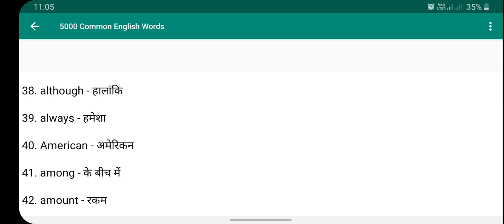Vocab 31-45 Day-3 | Learn English through hindi | Daily English sentences | Spoken English practice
The method that I am using in my video, the same method of teaching you English is adopted in the top universities of the world, to teach the language of the army and other armies to another country, in this way, the most difficult language can be learned in 3 months. Can. If you watch my videos everyday then you believe me that very soon you too will become an English language master.This method was first adopted by me on YouTube which is very unique and different. You must watch each of my videos at least eight times, then only those words will be printed in your mind and you will be able to use them when the time comes.I bring the sentences used in daily conversation through movies, which you can use anywhere anytime. In my video, your listening ability, reading ability and word power are strong, as well as I tell you the rules of the essential grammar who will help you very much in speaking English.I know that there cannot be a better way than the way I am teaching you English.
English reborn
realminati vs
Learn english through movie hindi to english
Hindi movie with English subtitle
English subtitle movie
Good Speaking English course
Learn English like a native speaker
Native English speaker
English speeches
Learn English through speech
English learning for interview
Learn English language from hindi
Lear n English language
Learn English grammar
Learn speaking English step by step
English story
Bed time English story
Learn English through listening
Listen English sentences
English podcast
 English kaise bole
Enlish sikhne ka best tarika
English sikhne ka sabse achha tarika
Learn spoken English in 6 month
Learn spoken English in 3 month
Learn spoken English in overnight
Ghar baithe English sikhe
Ghar baithe spoken English sikhe
English conversation
Fluent English speaking classes
Native speaker English
Learn language
How to learn English fluent
Bachho ki tarah English sikhe
Speak English fast
Learn speaking English fast
How to speak English fluently
How to speak English properly
How to speak fluent English from basic
Learn English from basic
Learn spoken English from basic
Basic se English sikhe
British English crash course
American English crash course
Spoken English crash course free
Free spoken English classes
Proper English kaise bole
Learn & Practice English through Hollywood movies
Learn English with subtitle

Tenses
 Verbs
 Conversations
Translations
Vocabulary
Daily Use Sentences: .
Interview Q&A
 Punctuation Marks
Active-Passive Voice
Noun and its type Indefinite Pronoun Adjectives
Prepositions Causative Verbs
English Charts
English grammar
English grammer
Daily English sentences
English reborn
English Daily conversation
English Daily words